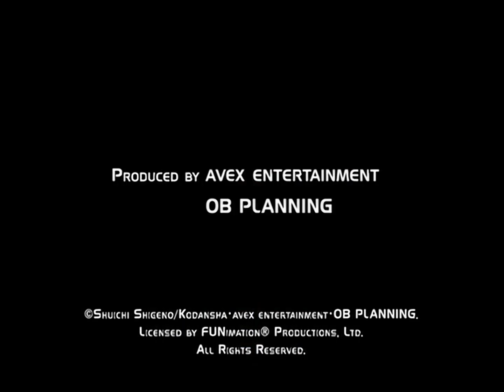Initial D First Stage Act 22 - Next Time Segment (Funimation Dub)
The next time segment from the Funimation dub of First Stage - Act 22.
Uploading these to compare between all versions.